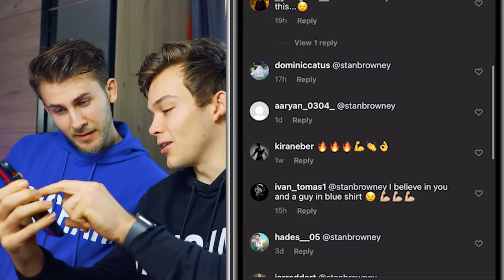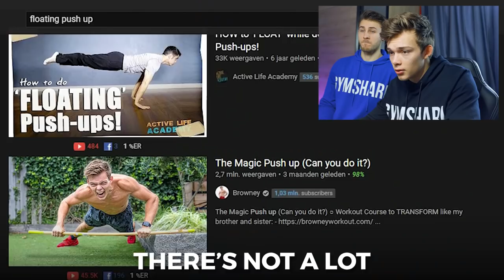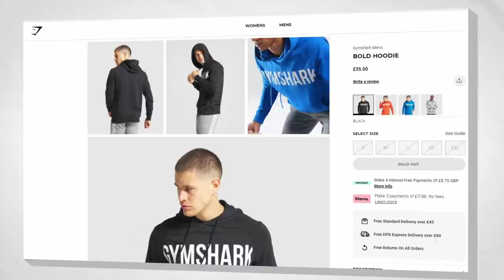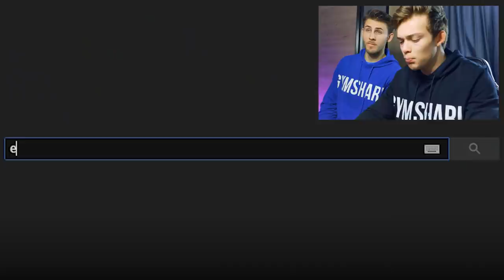Hardest Push up In The World: The Floating Push up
Alright so, you've got: The normal push up, most pushups in 30 seconds, the no hands pushup, a pushup board pushup, a pushup with a VR headset, the impossible pushup, the magic pushup, the double magic pushup, explosive magic pushup, wait what? Where does it stop?

Well, not any time soon, because we're back with The Floating Push up, and this might be the hardest pushup I have ever tried...

Huge shout out to you!

LETS SMASH 200K:
Check this out:
● The 90 Day Challenge Course - Transform yourself in 90 days (This is the new Bodyweight Master)